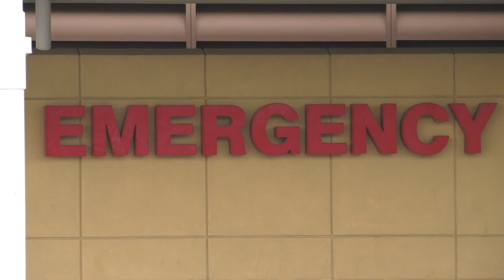Family seeks justice after Anaconda man sucker punched in Butte bar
An Anaconda man was the victim of a brutal sucker punch attack at an Uptown Butte Bar recently.